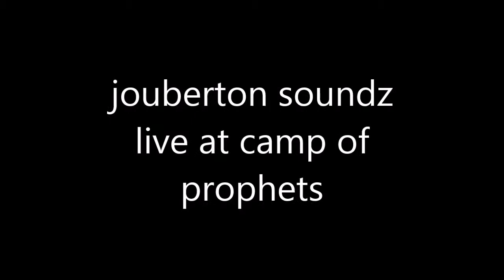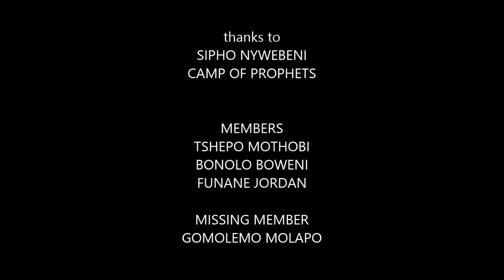JOUBERTON SOUNDS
JOUBERTON SOUNDS LIVE AT CAMP OF PROPHETS MUSIC FESTIVAL